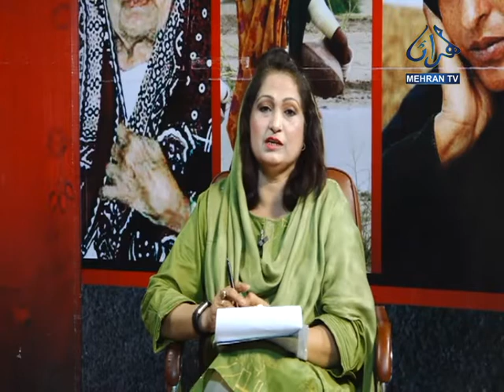BINT-E-HAWA 22 01 2021 MEHRAN TV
Program : bint-E-Hawa
Host: Zahida Taj Abro